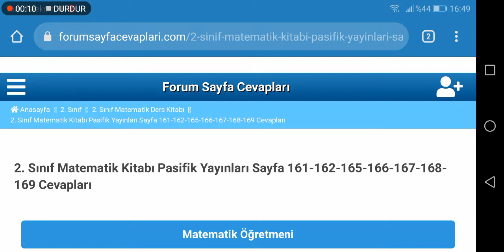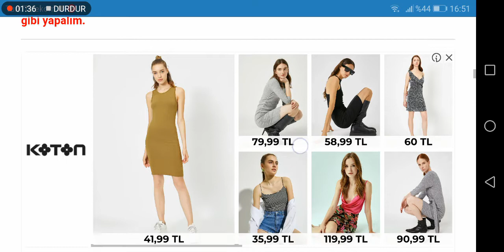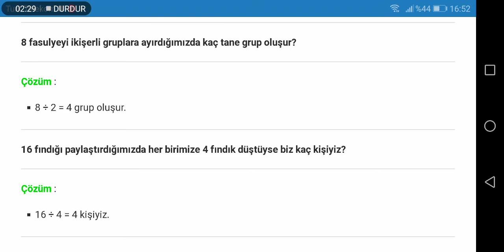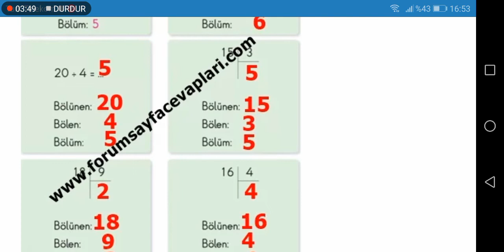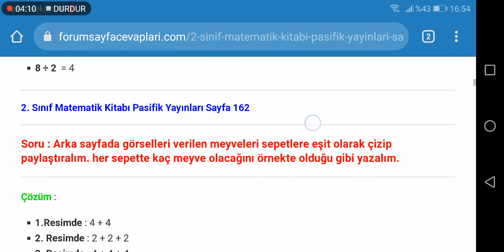2. Sınıf Matematik Pasifik Yayınları Sayfa 161 162 163 164 165 166 167 168 169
2. Sınıf Matematik Pasifik Yayınları Kitabı Bölme İşlemini Öğrenelim Cevapları Sayfa 161, 162, 163, 164, 165, 166, 167, 168, 169

2. Sınıf Matematik Pasifik Yayınları Ders Kitabı Cevapları için TIKLAYINIZ.

2. Sınıf Ders Kitabı Cevapları için TIKLAYINIZ.